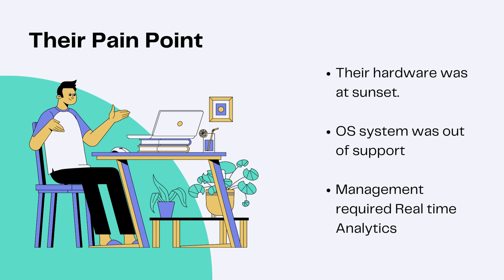New Rise with SAP Project Win !!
Breaking News! AeonX, BVG and SAP Unite Forces in Epic Digital Voyage! 🌟

⚡Out with the old, in with the extraordinary! BVG's tech sails to new horizons with AeonX and RISE With SAP public cloud!⚡

🚀 Drop a comment if there are any issues you are facing that Digital Transformation and AeonX can solve! 📈

🌐 Join us as we embark on a thrilling digital transformation journey